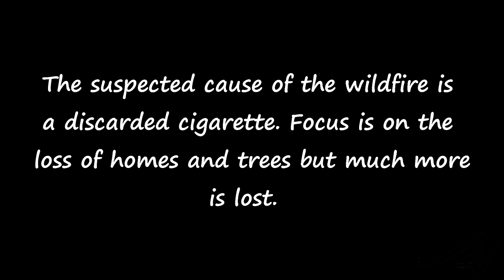Butterflies, wildflowers and wildfires in the West - We lose more than trees and homes - YouTube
The wildfires raging in the West, from California to Alaska and the Western Canadian provinces make a tremendous impact on the environment and ecosystem.
Focus by media is on people and homes, trees and livestock but beyond that...the ecosystem is getting impacted in ways that it will take years, perhaps decades to recover.
From bees that nest in the ground to butterflies, wildflowers, animals like chipmunks and squirrels, birds and their nests all have little chance when the flames approach.
These creatures play a major role in a healthy forest.  Think of chipmunks and squirrels hiding seed for the winter which can lead to new plants sprouting or birds eating seeds and scattering undigested ones as they fly.  Everything in nature has a role, and then one thoughtless, careless  smoker can wipe it out.
Wildfires in nature do happen, predominantly by lightning strikes but many of the fires today are the result of humans.